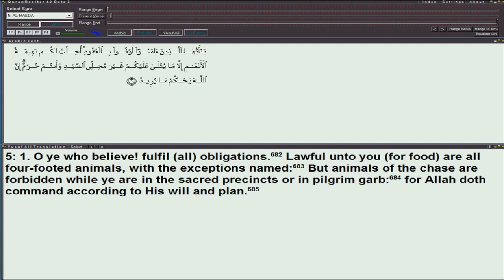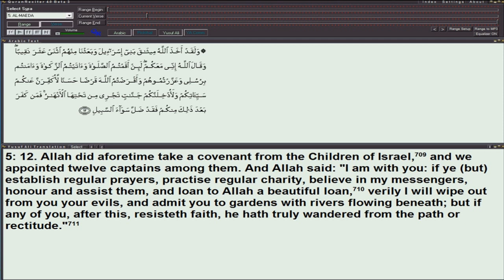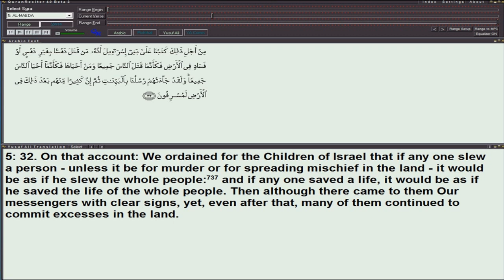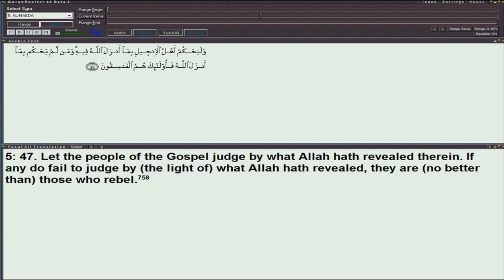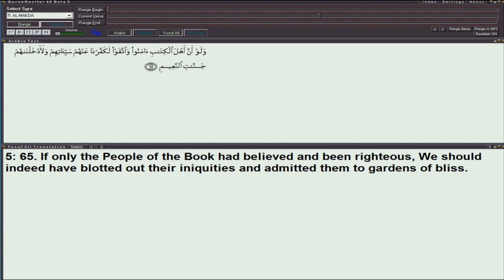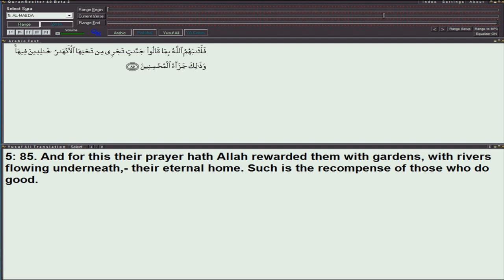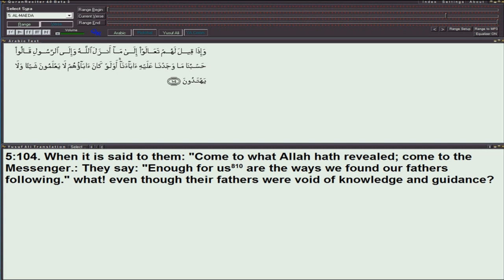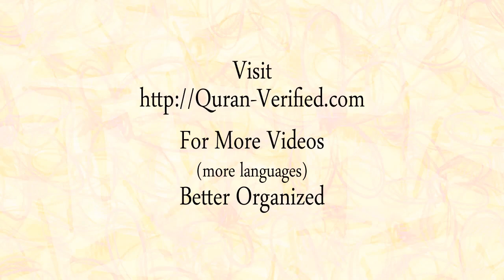005 Surah Al-Meada (The Table Spread) - Quran/English/Yusuf Ali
Surah Al-Meada, Quran, Yusuf Ali

Translation